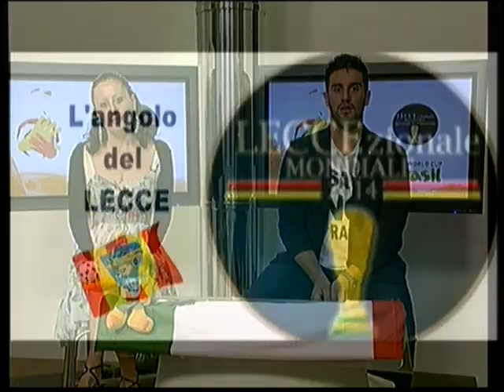LECCEZIONALE MONDIALE 3 PARTE 20 GIUGNO